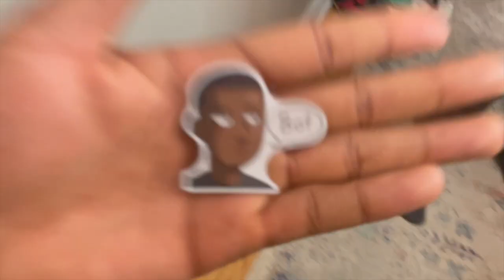LA is NOT A SAFE CITY!!! | True Crime Streets of LA